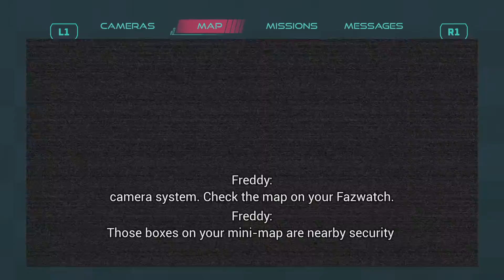Five Nights at Freddy's: Security Breach_20230923092957